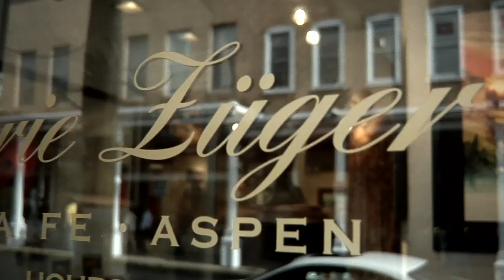Documentary Preview: From The Earth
This is a preview for a documentary on the life and work of world famous sculptor and old-time cowboy, Gib Singleton.